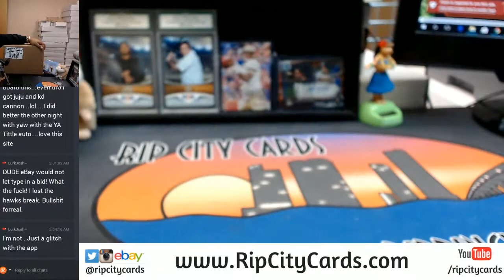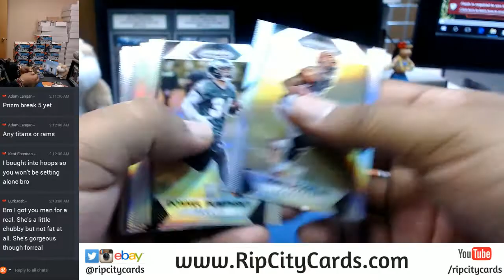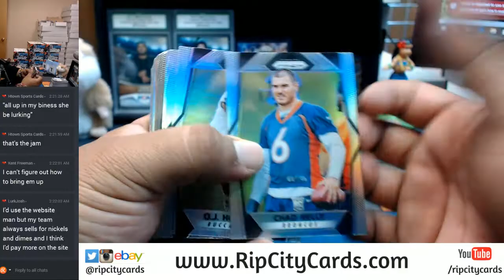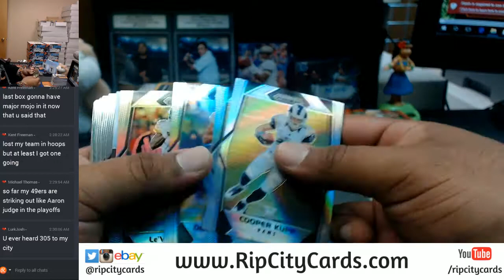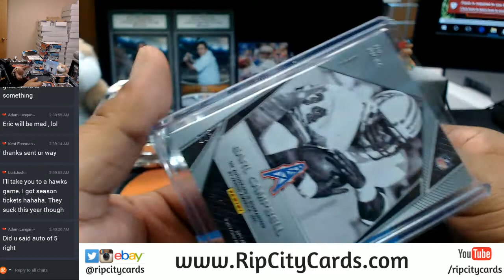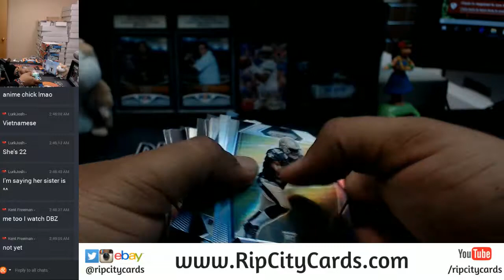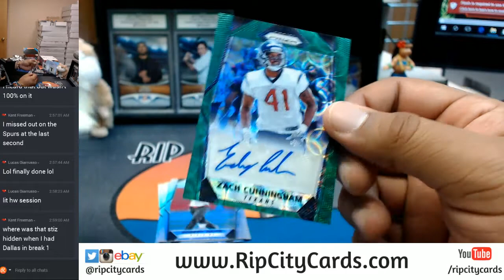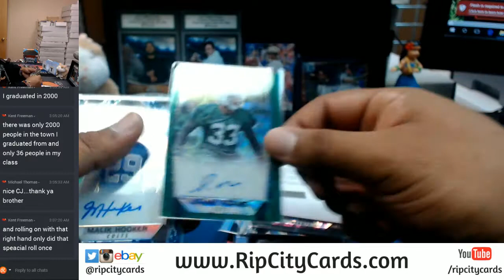2017 Panini Prizm Football Hobby 12 Box Full Case Break #4 eBay